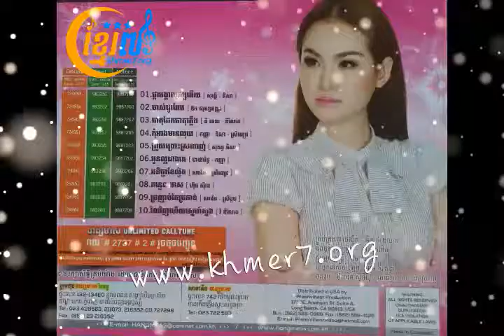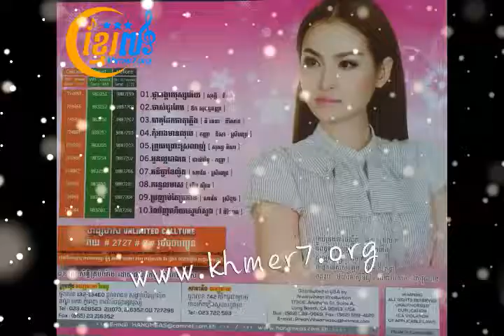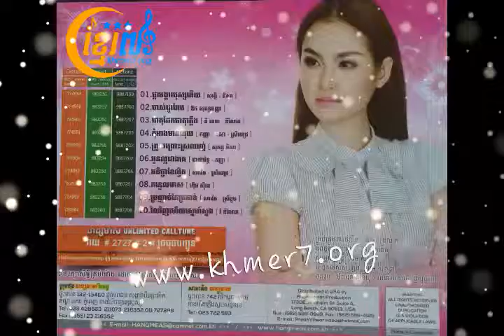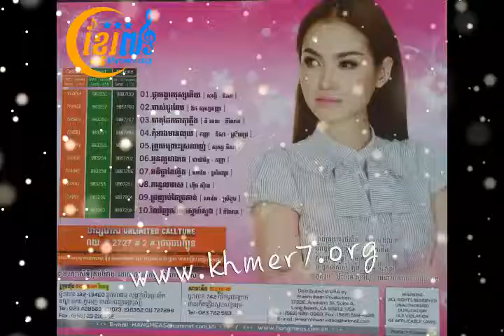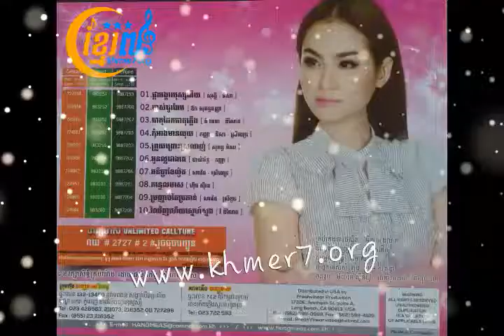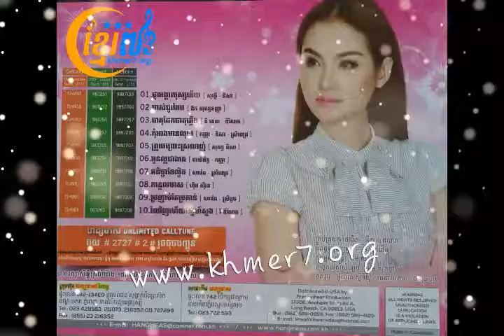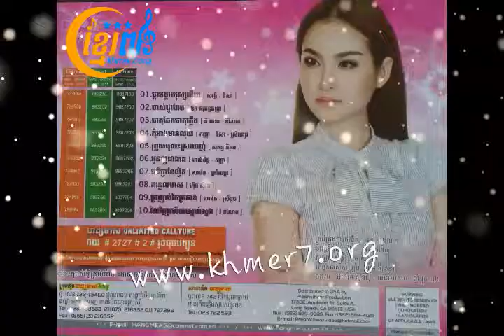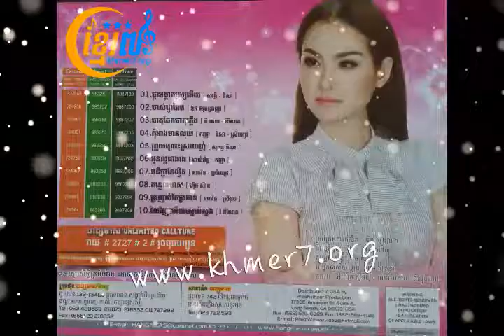RHM 573 Collection song (RHM 573)